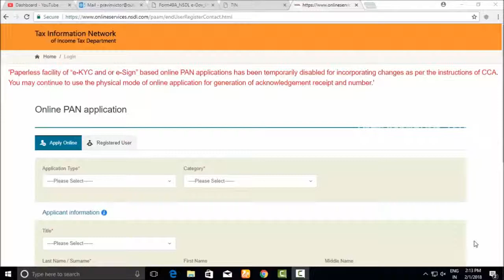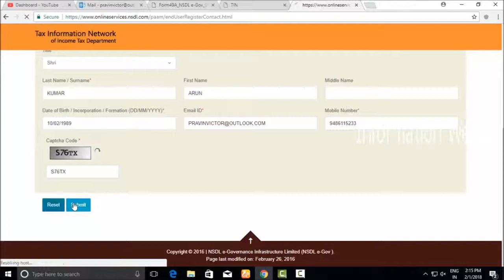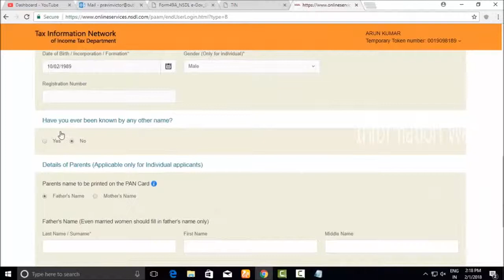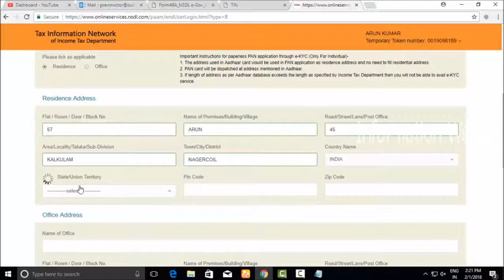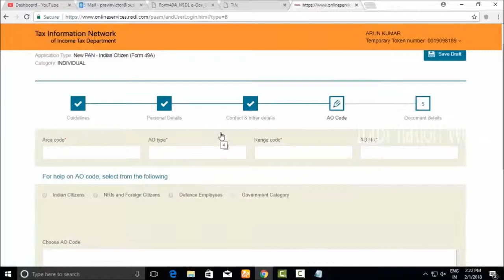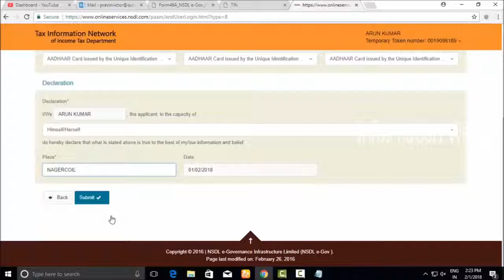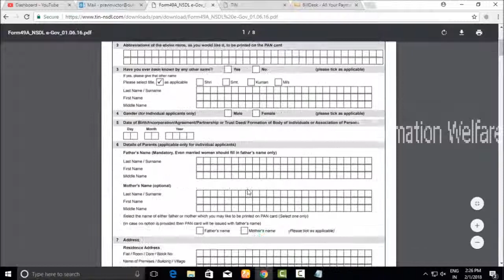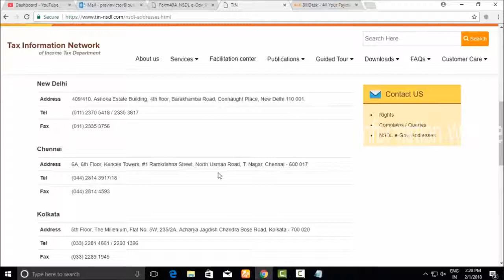How to apply PAN card online Step by Step guide 2018?